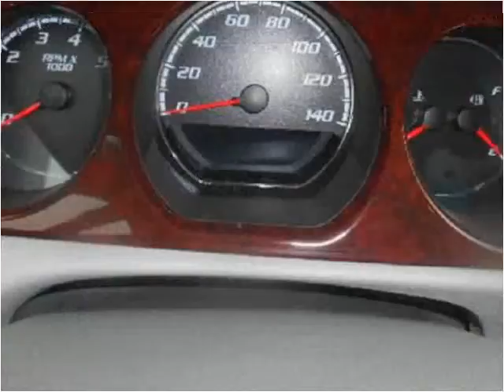2009 Buick Lucerne Used Cars Pease MN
This 2009 Buick Lucerne is available from Hi-Way Auto Sales.